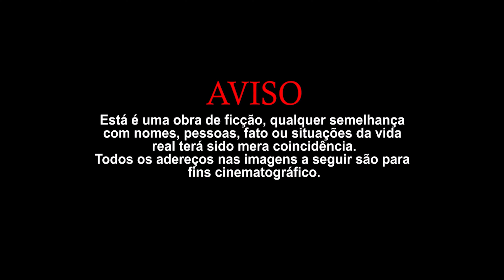MC Igoth - Conselho de Mãe (Videoclipe Oficial)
Produção: RF3 e Dan Soares no Beat
Artista: MC Igoth
Diretor: Lado Oposto Prod
Cinematógrafo: Lado Oposto Prod
Editor: Lado Oposto Prod